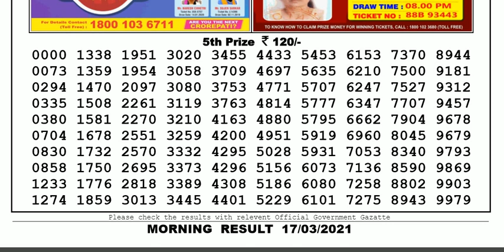Nagaland Lottery Sambad Result | Dear Lottery